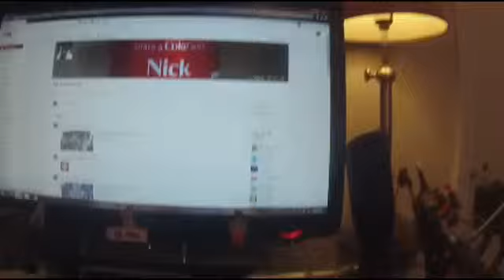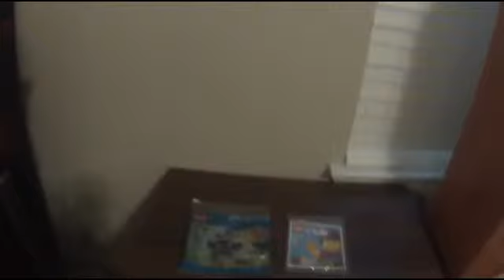!!!Get ready for 2015 & my updated room!!!